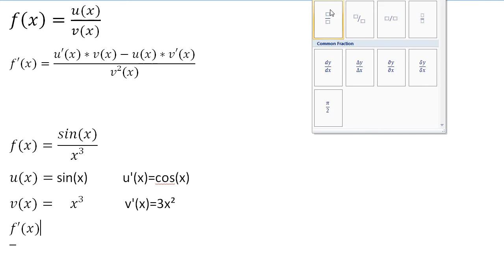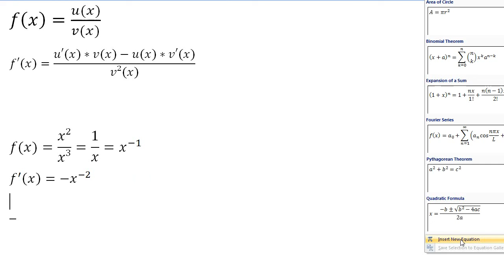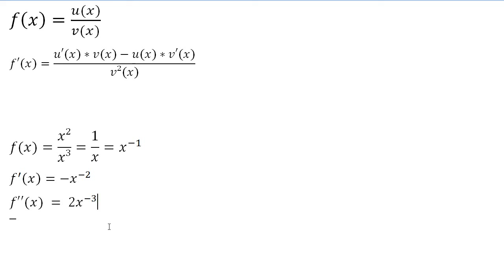Mathe Oberstufe Part 6 Quotientenregel